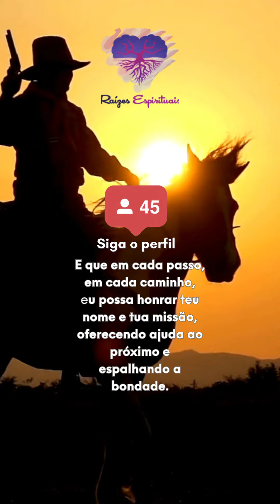Oração ao Boiadeiro da Jurema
🍃🏇 Amigos e seguidores do "Raízes Espirituais", hoje convidamos todos vocês a se conectarem com a força e a sabedoria da natureza através da "Oração ao Boiadeiro da Jurema". Este poderoso Caboclo trabalha com as energias da mata e é um guia espiritual para a cura, proteção e orientação. 🏇🍃

🙏🏇Compartilhe esta oração sagrada para honrar e invocar a presença do Caboclo da Jurema em sua vida. Deixe um "Xetruá!" nos comentários como saudação e respeito a esta entidade de luz da Jurema e espalhe a força dessa conexão compartilhando a oração com seus amigos.🙏

🐚✨E se você está em busca de um entendimento mais profundo de sua jornada espiritual, os orixás estão prontos para revelar os caminhos através do Jogo de Búzios. Descubra os mistérios escondidos, desvende feitiços e receba a orientação espiritual necessária para enfrentar inimigos, rivais ou qualquer desafio em sua vida.

Para conhecer suas entidades e orixás ou para consultas espirituais detalhadas nas cartas ou no Jogo de Búzios, estou aqui para ajudar.